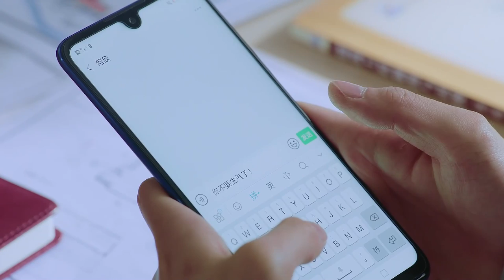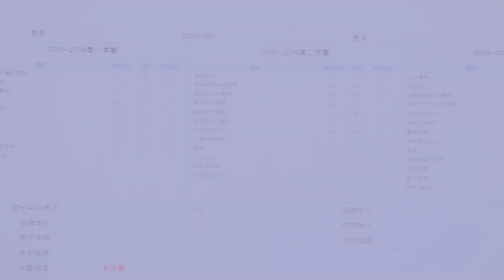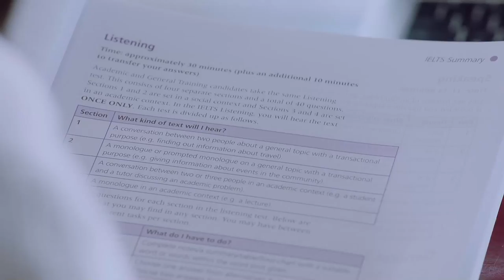ENG SUB |《初戀那件小事 A Little Thing Called First Love》EP31——主演：賴冠霖，趙今麥，王潤澤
《初戀那件小事》該劇以梁又年與夏淼淼的愛情出發，講述了一場互相成就，共同進步的故事。
主演：賴冠霖，趙今麥，柴蔚，王潤澤，王博文，朱近桐，陳柯帆，李希萌